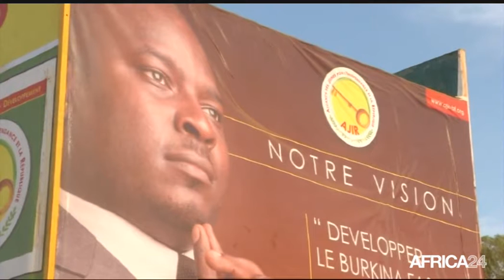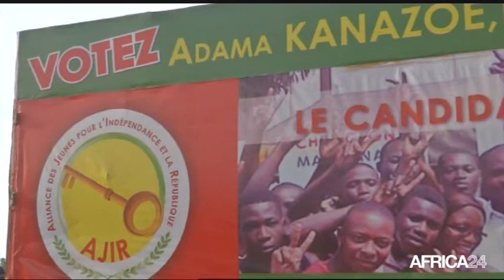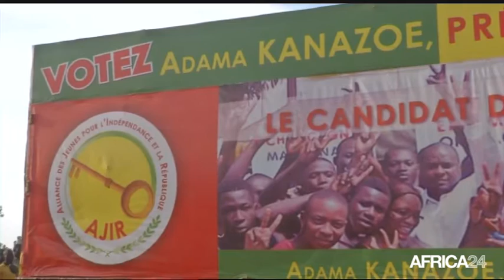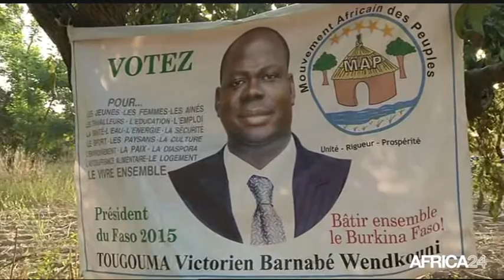Débriefing des Experts: Présidentielle 2015 au Burkina faso - direct du 22 nov (3/3)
Politique, Rencontre avec les éditorialistes de la presse Burkinabé et des analystes.